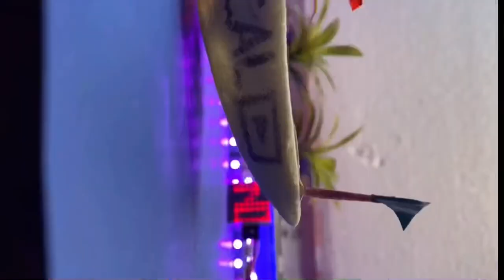How to Make Rotating electric display stand ✅ Turning table making home made for gadgets review 😍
Hello Friends ,
In this video I will show you Rotating electric table home made for gadgets review

how to repair  airpod-Pro and  battery  replacement
             OR
contect for any size of battery

You can get this mail below

My 1st video how to repair

How to repair bluetooth Speaker charging Port at HOME  || NO NEED SOLDER IRON || Sabse asan tarika 😱

and giving your valuable time 🙂

All about channel
Hello friends ..
Apka swagat hai apke apne youtub channel M technical me dosto is channel me apko electronic se related video mil jayenge dosto iss channel me apko e waste ko kam karna aur usse kis trah daily life me use karna.